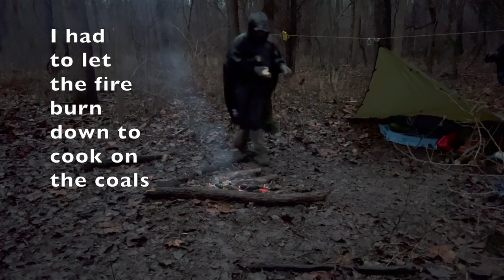Plow Point Tarp Camp in the Rain - an unpleasant surprise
Offset your carbon footprint on Wren The first 100 people who sign up will have 10 extra trees planted in their name!

In this video, I hike out to have a nice camp in the rain. I love to camp in the rain and I do it frequently. I was very excited to cook on the campfire and try out a plow point tarp shelter. I got a very unpleasant surprise, which you will see in the video.

I am a big believer that sometimes you have to know when to throw in the towel.

Backpack: Mardingtop 65L
Tarp: Gold Armour
Sleeping Pad: Overmont

Knife: Mora Companion
Saw: Silky GomBoy
Machete: Sheffield Tactical Machete

Banana Flask (5oz Stainless Steel)

Winter Beanie (hat)
Pants: Guide Pro Work Pants
Boots: XPETI Thermator Hiking Boots
Gloves($10): McGuire Gear Fingerless wool
Rain Poncho: SaphiRose